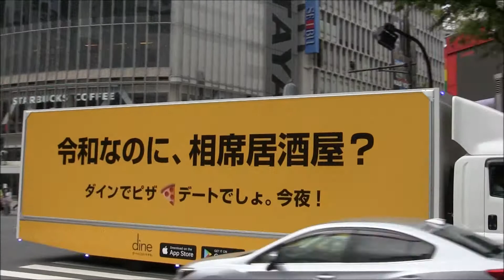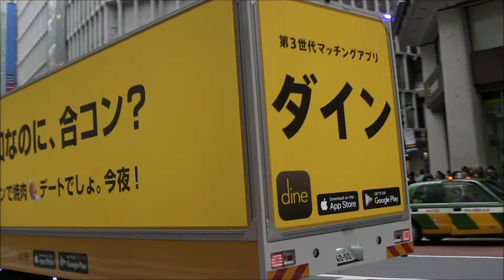第三世代マッチングアプリ？Dine (ダイン) の宣伝トラック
渋谷を走行する、第三世代マッチングアプリ？Dine (ダイン) の宣伝トラック。